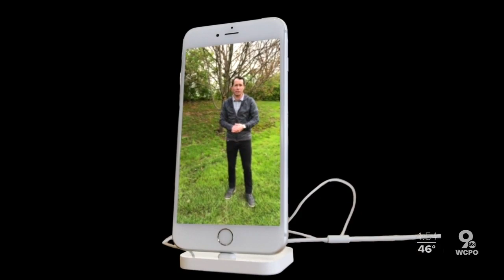Northern Kentucky University takes innovative approach with virtual cheer tryouts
Norse coaches are hosting virtual tryouts for the cheer squad amid the coronavirus pandemic.